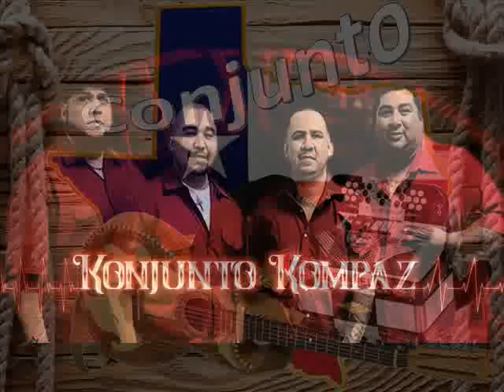Homenaje a Tony de la Rosa - Konjunto Kompaz